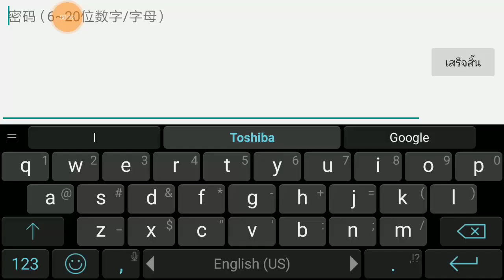Tokyo Ghoul : War Edition เกมมือถือ จากอนิเมะ Tokyo Ghoul Ep1 มาลุยกันเลย พร้อมสอนสมัคร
Tokyo Ghoul Mobile : War Edition เกมมือถือ จากอนิเมะ Tokyo Ghoul Ep1 มาลุยกันเลย พร้อมสอนสมัคร เป็นเกมมือถือแนว Action RPG สุดมันส์ ตัวเกมส์ยังเป็นตัวทดสอบนะครับ วันที่ปิดผมยังไม่แน่ใจ เจอแต่วันที่ของกิจกรรมครับ

➡ลิงค์โหลดเกมส์ IOS : ไม่มีครับ
➡ขนาดไฟล์หลังจากติดตั้งเกมส์ : 583MB
เพลงที่ใช้ในคลิป
Crazy For Love - Mondays
Faster Car - Loving Caliber
Never Walk Alone (Skyldeberg Remix) - Sture Zetterberg
Stick Together - Elias Nslin